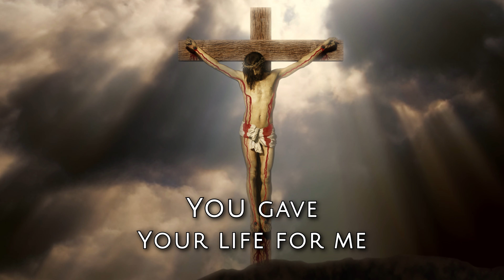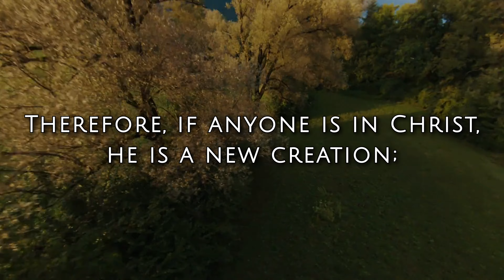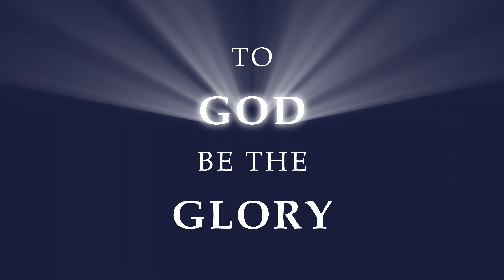Heaven Bound - Paul F. Janz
"Heaven Bound" Written, Composed, and Performed by: Paul F. Janz
Music Produced and Mixed by: Adam P. Janz

Video Production by: HEAVEN INSPIRED MOVIES

Lyrics:

*VERSE 1*

When God found me on the road

I was trapped in darkness, all alone

You know, sin deceived me— mercy freed me

When God healed me and saved my soul

Thanks to Jesus Christ who gave His life for me

I'm Heaven bound

*CHORUS*

You know I'm really excited— I just can't help it

Really excited— I just can't hide it

God has saved me and forgave me

I am really excited— Praise You, Jesus!

Thank You, Lord, You gave Your life for me

I'm Heaven bound

*VERSE 2*

Jesus freed me— the chains are gone

Now I'm singing a brand new song

I sing Amazing Grace— all my sins erased

Gave me love for hate— won't you come along

I'm Heaven bound

(REPEAT CHORUS)